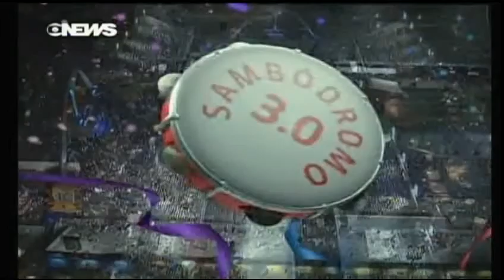SAMBÓDROMO 3.0 PARTE 5 - GN